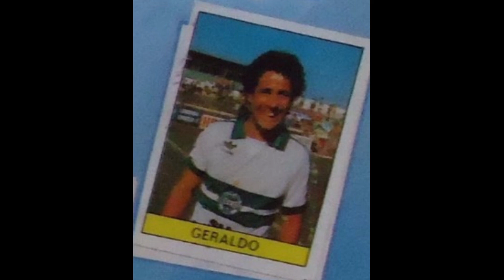STICKERS ALVAMAN FOTOCOLOR OLE BRAZILIAN CHAMPIONSHIP 1986 FC CORITIBA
We present to you the FC Coritiba Team for the Brazilian Champioship Season 1985-86

Apresentamos-lhe a Equipa do FC Coritiba para a Época do Campeonato Brasileiro 1985-86
  Apreciá-lo!!